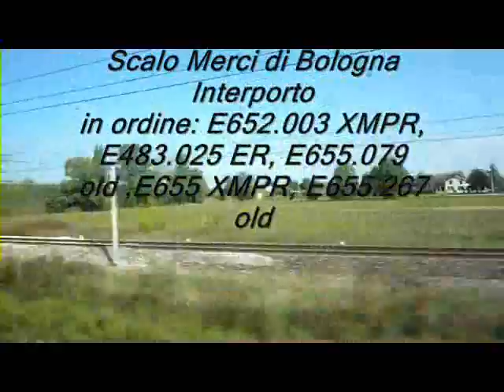LA FORTUNA E' A BORDO...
in questi video vedrete alcuni incroci molto curiosi ripresi dal treno in marcia. L' audio è stato sostituito con la musica per mantenere la mia privacy